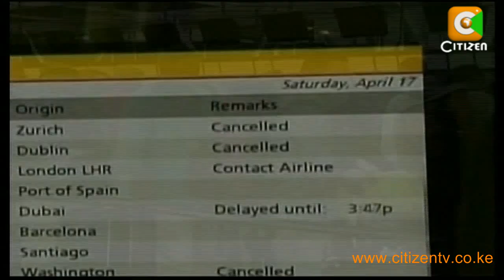Europe Flight Update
Millions of stranded travellers face further air chaos as the volcanic ash from Iceland that has closed most of Europes airspace continues to spread. The sorry state of affairs in Europes airspace has also affected air travel in Kenya with many passengers now being stranded at the Jomo Kenyatta International Airport. National carrier Kenya Airways cancelled nine flights to London, Paris and Amsterdam yesterday and is yet to issue another update as promised